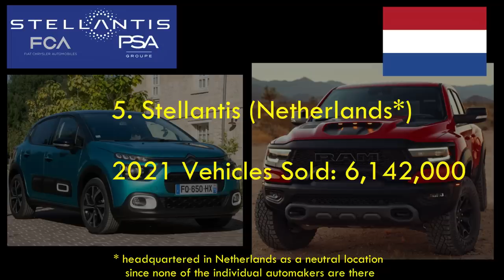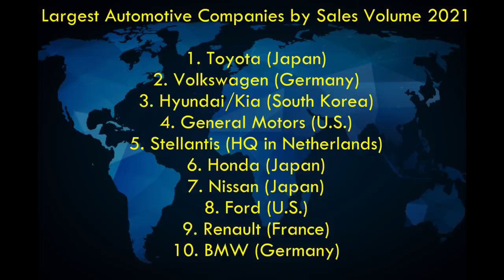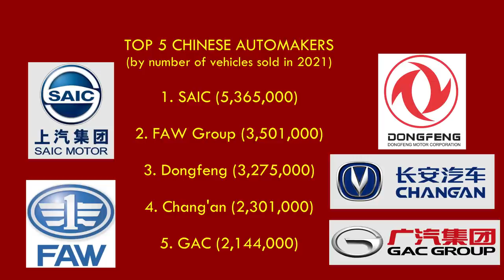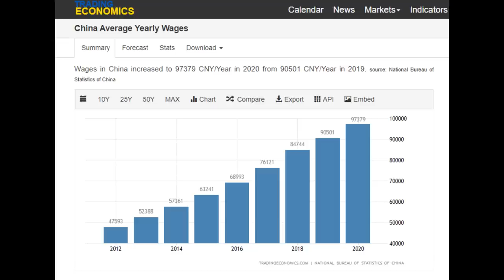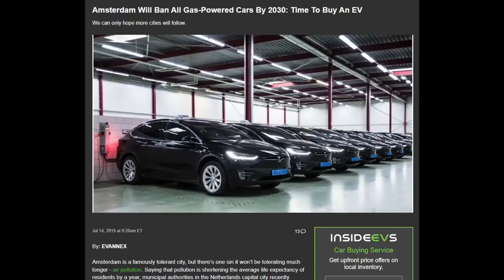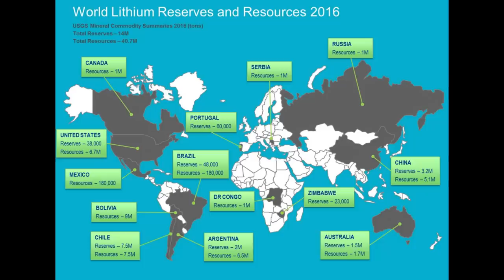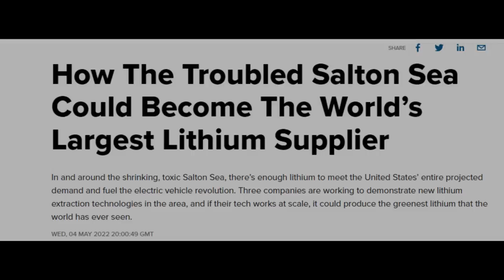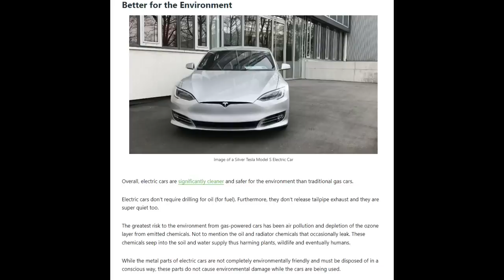Geography of the Automotive Industry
Analysis of geography of the worldwide automotive industry. I examine the largest auto companies, the countries in which they are located, and where on the globe the assembly plants are. I also take a look at the electric vehicle revolution and where the resources to power the cars of the future are located.

Album displayed: Elvis Costello- "My Aim is True" (1977)